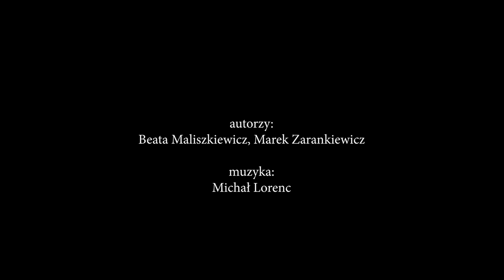W DRODZE DO OJCA LIGUDY - ANIOŁ Z GÓRNEJ GRUPY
Scenariusz i reżyseria – Beata Maliszkiewicz
Zdjęcia i montaż – Marek Zarankiewicz
Muzyka – Michał Lorenc
Produkcja:
Stowarzyszenie bł. Alojzego Ligudy
Towarzystwo Alternatywnego Kształcenia

Anioł z Górnej Grupy

W zajętym przez wojsko niemieckie w 1939 roku Domu Misyjnym św. Józefa w Górnej Grupie zdewastowano większość dobytku werbistów, niszczono także wszelkie przedmioty kultu religijnego. Jak to się stało, że ocalała imponująca rzeźba Anioła Stróża, na którą patrzyły przez lata kolejne roczniki seminarzystów i nauczycieli?